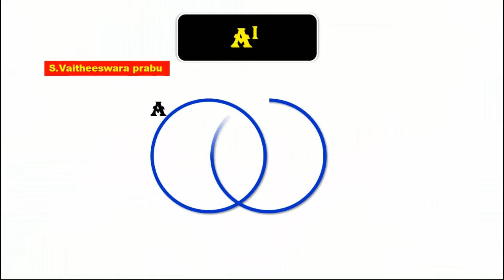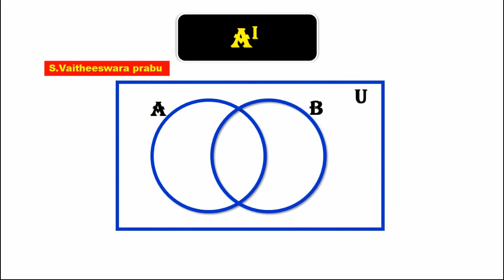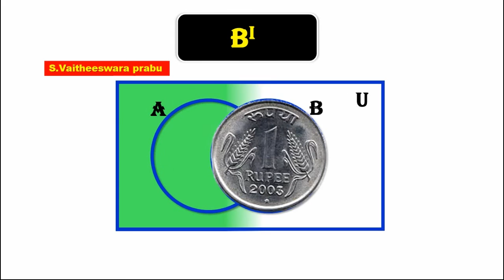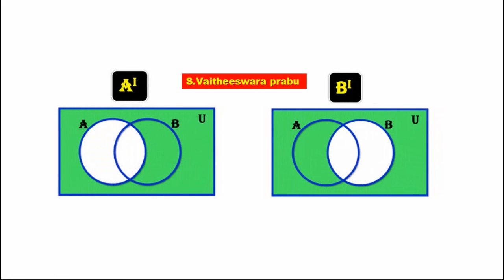10th Maths ( SSLC ) Venn Diagrams A' and B' Shading Regions for Two Sets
SSLC Maths Venn Diagrams, 10th Maths Venn Diagrams A' and B' ,How to Create a Venn Diagram,Venn Diagrams,AUB,AUC, and BUC,Shading Regions for Two Sets,Venn Diagram TwoCircles,Venn Diagrams Concepts and Trick,Set Operations & Venn Diagrams